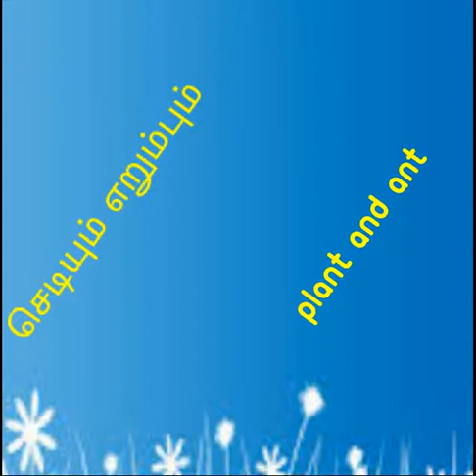PLANT AND ANT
NATURE, AGRICULTURE,  PETS, MOTIVATIONAL WORDS AND OTHERS